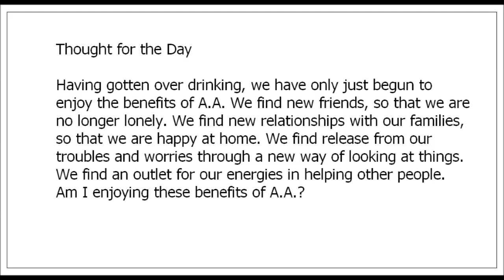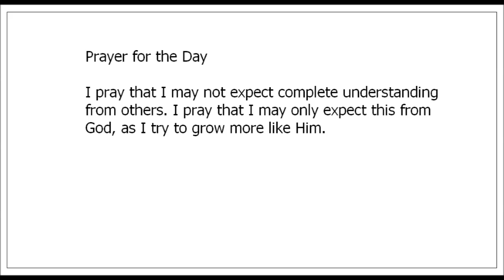Twenty-Four Hours a Day (Book) ----- MAY 14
Alcoholics Anonymous,
Chapter 5,
How it works,
AA,
Dr Bob,
Bill W,
Big Book,
12 Steps,
RECOVERED,
Powerless,
1st Step Experience,
Craving,
Desire,
Real Alcoholic,
Easy Does It,
4 Absolutes,
Honesty,
Purity,
Unselfishness,
Love,
Keep Coming Back,
Clarence Snyder,
AA Cleveland,
Akron Ohio,
Founders',
Serenity,
Amazing Grace,
The Doctor's Opinion,
Dr Silkworth,
drunk,
sober,
How it works,
Big Book,
12 Steps,
1st Step Experience,
Alcoholic,
Easy Does it,
Absolutes,
aa meetings,
sobriety,
aa speaker,
oxford group,
miracle,
peace,
serenity,
fellowship,